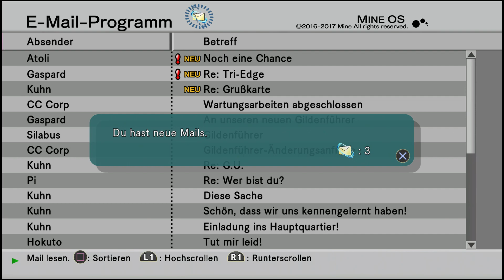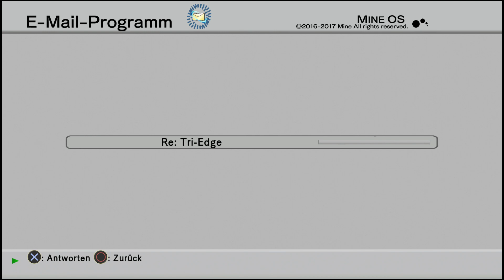.hack // G.U. / Ps4 #07: Imperator Endrance